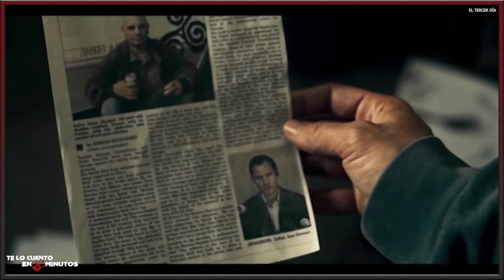El Tercer día (2020) - The Stand (2020) - Te lo cuento en 5 min.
El Tercer día (2020)  - Te lo cuento en 5 min.
Serie dirigida por Marc Munden y Philippa Lowthorpe y protagonizada por Jude Law, Naomie Harris, Katherine Waterston, Emily Watson y Paddy Considine, con una duración de 55 minutos, del género drama, fue estrenada en el 2020.

The Stand (2020) - Te lo cuento en 5 min.
Serie dirigida por vario creadores y protagonizada por  Alexander Skarsgård, James Marsden, Jovan Adepo, Whoopi Goldberg y Amber Heard, con una duración de 60 minutos, cada capitulo, del género fantástico, terror, aventuras y drama, fue estrenada en el 2020.